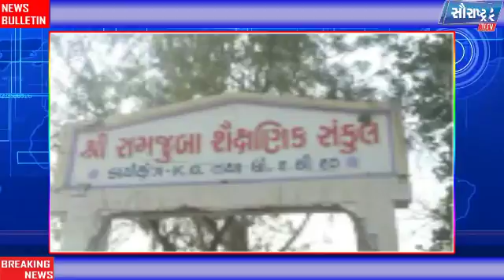ખબર દીવસ ભર - 13 January